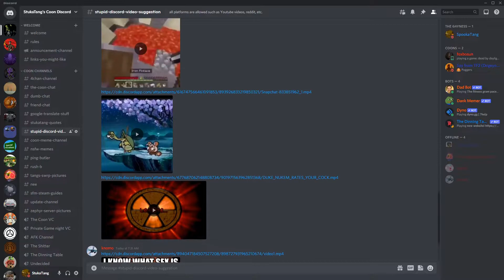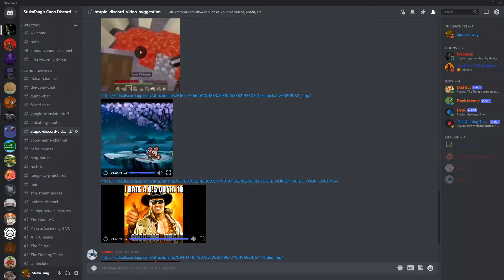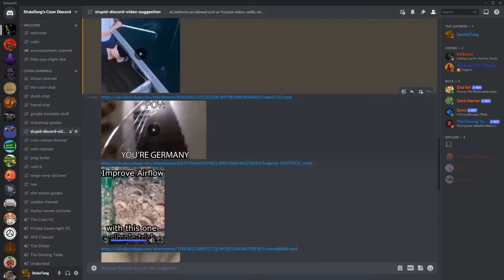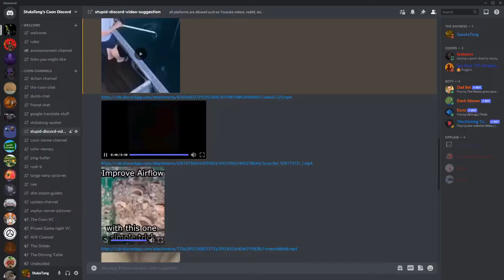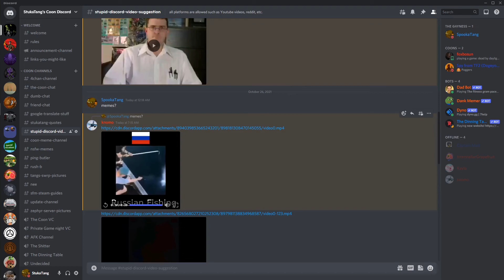I found it... - Stupid Discord 8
Hello StukaTang here and welcome to Stupid Discord 8 an interesting episode of memes today..., anyways enjoy